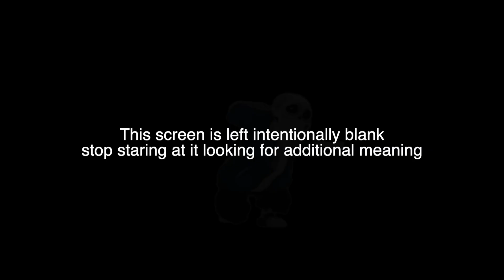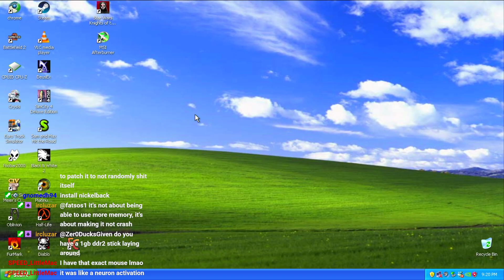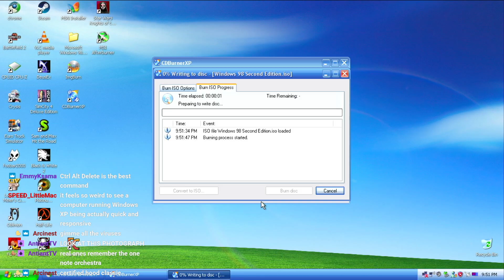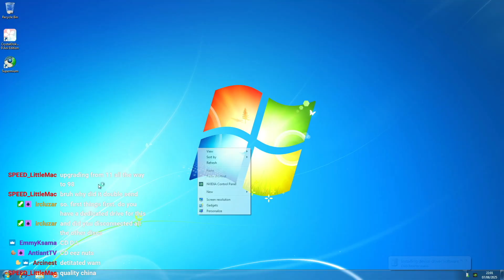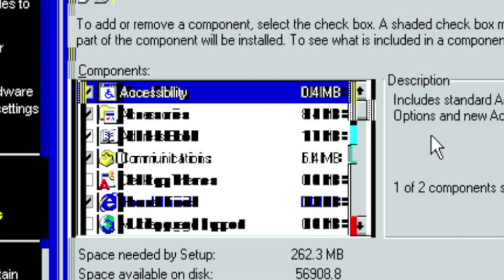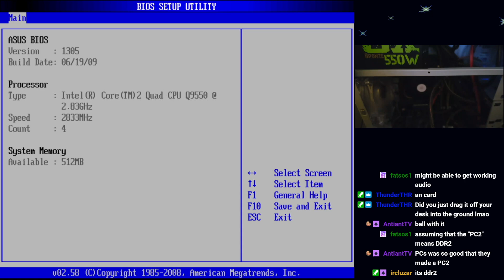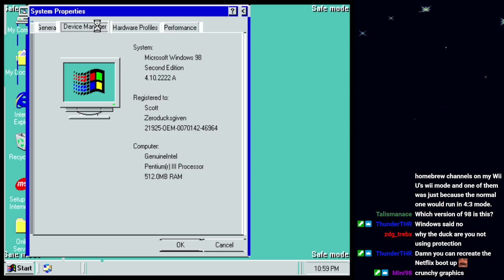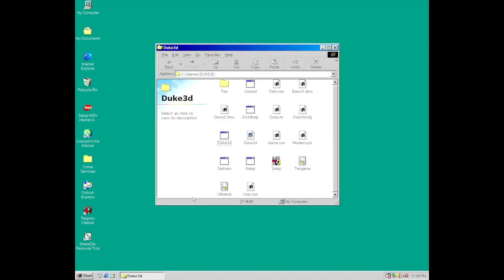Can you run Win98 on a Quad Core Machine From 2008?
Hello

This video is an utter disaster, no better way to return.